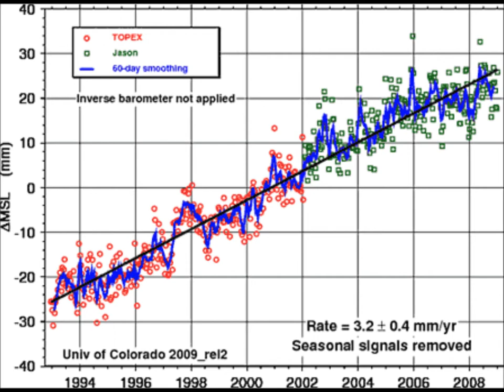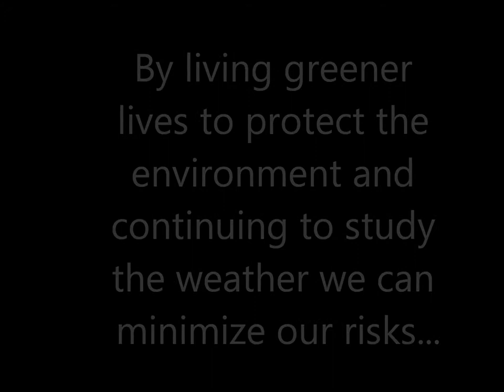Our Changing Weather: A Documentary by Zach Rieck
This is a documentary I prepared for a school project tying climate change to our increasingly extreme weather. I hope to be a storm chaser one day,so this will likely be the first of many weather videos from me. This is my first documentary, so please keep all comments positive, although constructive criticism is more than welcome. All materials I used are cited in the end credits, and those materials I do not own or claim any rights to.